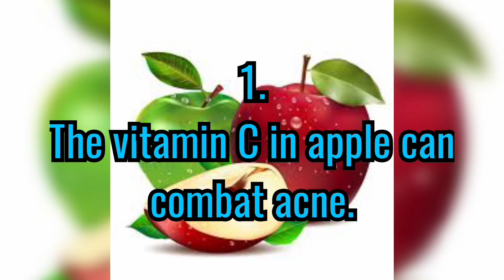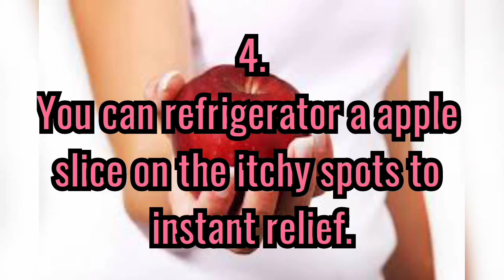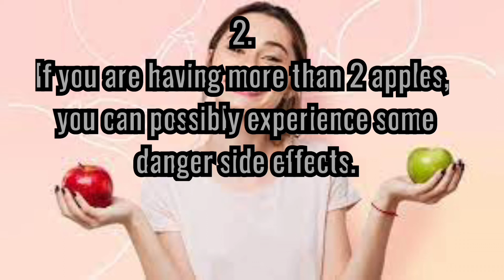Beauty Benefits and side effects of Apple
Benefits:
1. The vitamin C in apple Can combat acne.
2. Apple not only helps to hydrate the skin, but also cleanse the skin.
3. Apple contains nutrients that are known to provide extra protection from the UV rays of the sun.
4. You can refrigerator a apple slice on the itchy spots to instant relief.
5. Raw apple is a natural toner, which lighten the skin.
6. If you do not have the time to pulp an apple, you can also use a good quality apple cider vinegar.
7. To get rid of the puffiness and reduce the dark circles, simply place apple slices under your eyes.
8. The water content in this fruit maintains the moisture in the upper layer of the skin.
9. Eating apple by biting is the best way, because the juice will lose the dietary fibre. You can possibly experience some danger side effects.
10. Apple peels are also rich in vitamin C, which prevents premature aging and enhances skin glow.
Side effects:
1. Apples are acidic, and the juice may damage tooth ache.
2. If you have more than 2 apples, you can possibly experience some danger side effects.
3. Fibres improves our digestive health but too much of it can back fire.
4. Having too much of apple can lead to gain weight.